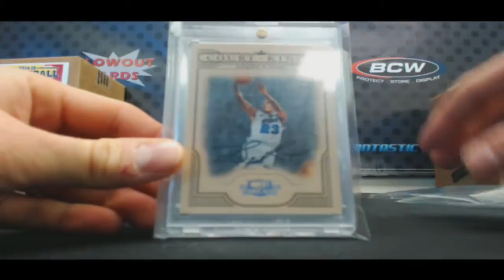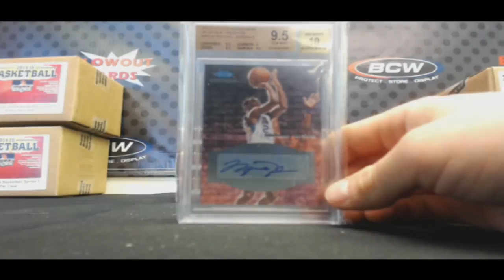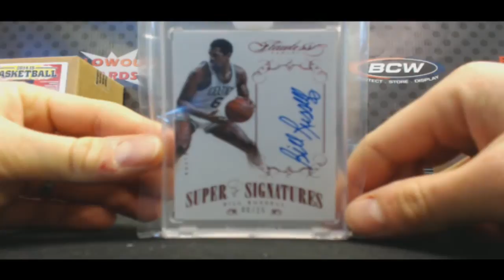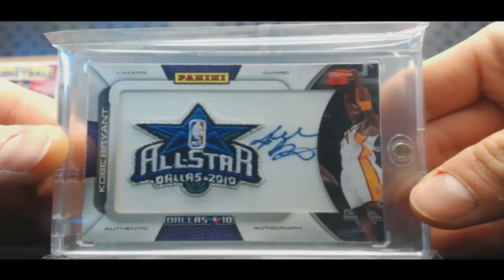2014 Super Break Basketball Draft Your Box Case - Jordan!